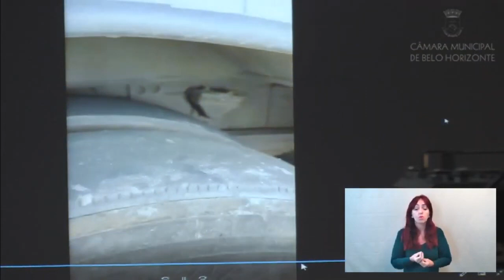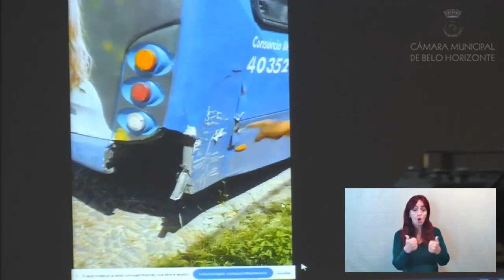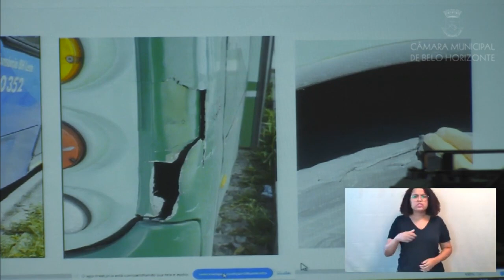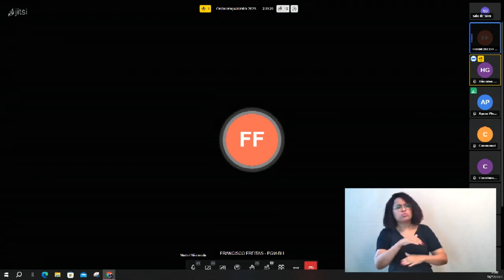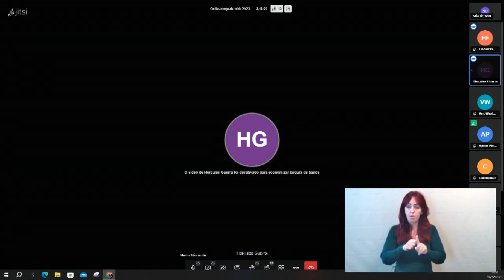22ª Reunião da CPI dos ônibus sem qualidade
Oitiva do superintendente da SUMOB, André Dantas

19/12/2023